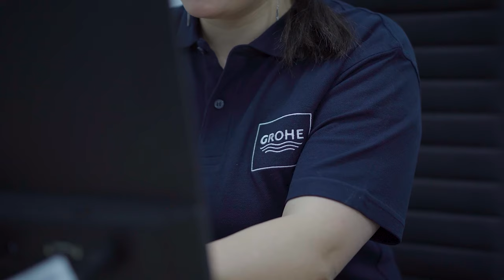Influencer մարքեթինգային արշավ. ովքե՞ր են և ինչպե՞ս կարող են օգնել բիզնեսին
Թեմային ծանոթացեք՝ «Թոփ թեմաներ» հաղորդման շրջանակում: Տաղավարի հյուրն է մարքեթինգի փորձագետ, պրոդյուսեր Արմեն Մոբեր Սուքիասյանը: